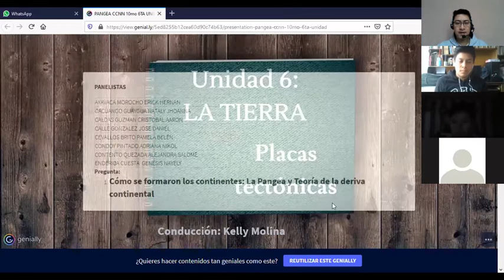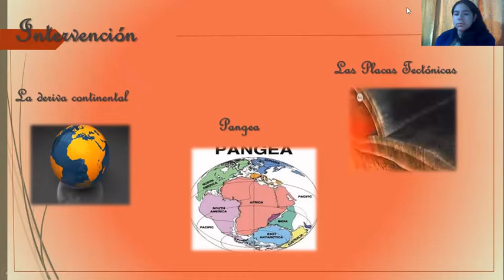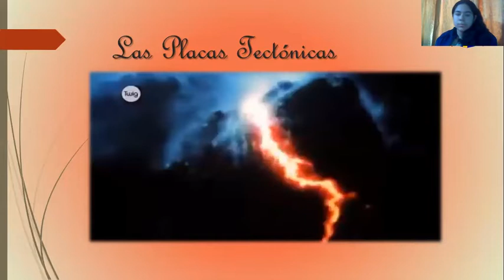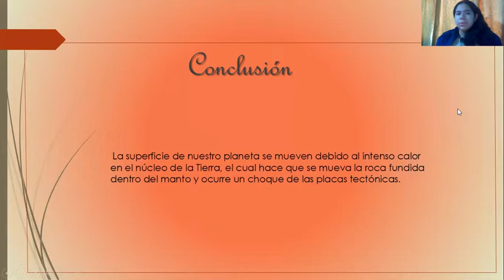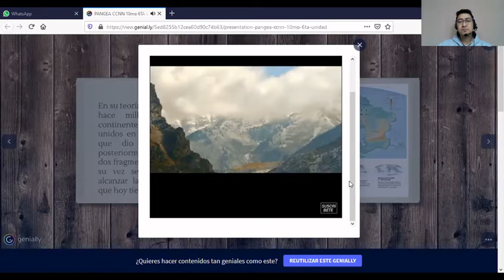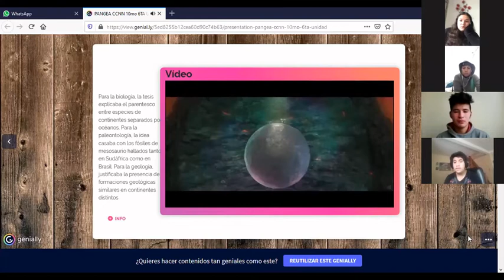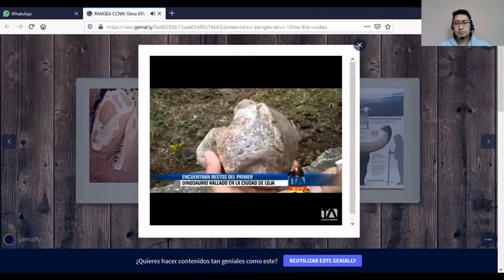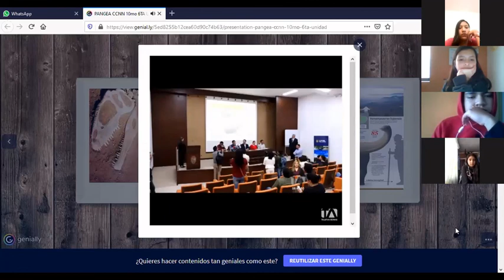Zoom 10mo 04 de junio de 2020